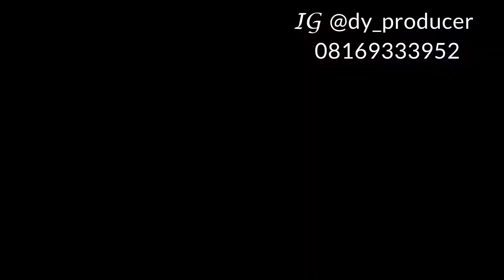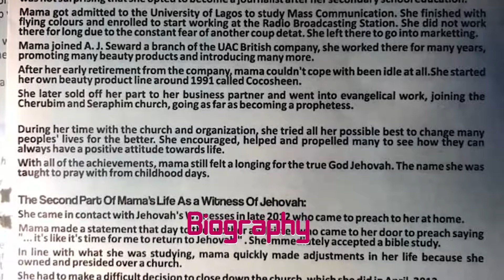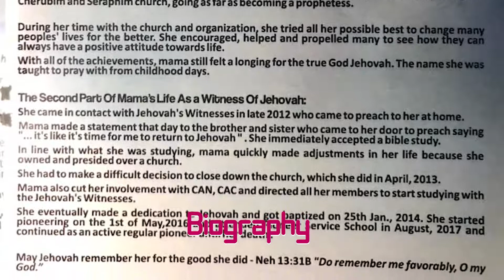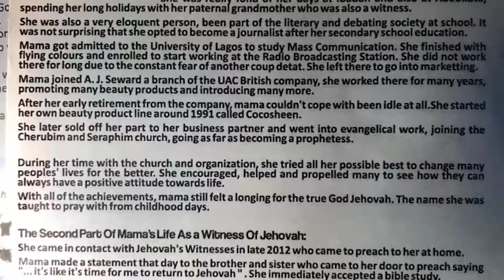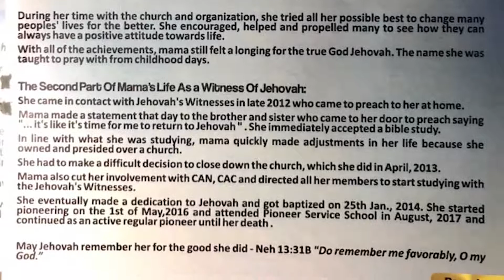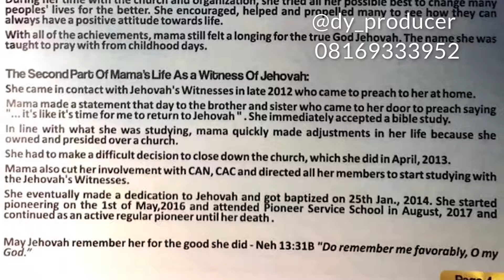IYA ATATA - EWI YORUBA (ORIN ARO) || ORIKI IYA || IYA NI WURA || AKEWIAGBAYE || ISINKU NI ILE YORUBA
ENJOY MY SOUNDS ON AMAZON MUSIC UNLIMITED:

EWI ALOHUN TO JE MO AYEYE (AKEWI AGBAYE)
Iku (Death) Ikú Ewi iku ewi fun oku ewi Yoruba fun isinku ewi Yoruba fun idaro eni rere ti o ku Orin idaro oku Orin idaro oku Orin Ewi idaro oku YORUBA POEM FOR MOTHER/ YORUBA POETRY FOR MOTHER/ EWI YORUBA FUN IYA. THIS POEM IS MADE IN REMEMBRANCE OF LATE MRS VICTORIA OLUSHOLA OLAIDE OLOWE. THERE ARE LOTS OF LESSONS TO LEARN IN THIS EWI YORUBA, PLEASE PAY ATTENTION.
  EWI YORUBA FUN IYA ATATA/ IYA RERE/ OBI ATATA/ OBI RERE. A GOOD WOMAN.
EWI ALOHUN TO JE MO AYEYE
Iku (Death) Ikú. Ewi oku.  Ewi alohun ni ede Yoruba, Orin idaro oku.
ewi Yoruba fun idaro eni rere ti o ku. Orin idaro oku, Orin idaro oku, Orin Ewi idaro oku.
Yoruba poem for Death, Yoruba poem about Death, Yoruba poem on Death, Yoruba Poems about death. Yoruba Eulogy about death, the death of a good person.
  Ewì, Orin, Oriki, Asa, Ede Yoruba. Ikú, iku, oku, ku, kú, Ewì Yoruba fun iranti Eni rere ti o ku
Iku (Death) Ikú. Ewi iku, ewi fun oku, ewi Yoruba fun isinku, ewi Yoruba fun idaro eni rere ti o ku. Orin idaro oku, Orin idaro oku, Orin Ewi idaro oku.
YORUBA POEM FOR MOTHER/ YORUBA POETRY FOR MOTHER/ EWI YORUBA FUN IYA.
Iku (Death) Ikú. Ewi oku.  Ewi alohun ni ede Yoruba, Orin idaro oku Request for ewi Yoruba instrumental or Yoruba chant instrumentals from me on WhatsApp I can produce your own special Yoruba eulogy instrumentals for
Yoruba poem for Death, Yoruba poem about Death, Yoruba poem on Death, Yoruba Poems about death. Yoruba Eulogy about death, the death of a good person Ewì, Orin, Oriki, Asa, Ede Yoruba. Ikú, iku, oku, ku, kú, Ewì Yoruba fun iranti Eni rere ti o ku EWI ALOHUN TO JE MO AYEYE
Iku (Death) Ikú Ewi ikuewi fun oku ewi fun idaro eni rere ti o ku. Orin idaro oku, Orin idaro oku Orin Ewi idaro oku Yoruba poem for Death Yoruba poem about Death Yoruba
Ignore the following : The history of Osun Osogbo EWI Yoruba Nipa eko Olamilekan AKEWIAGBAYE, remmy chanter Ajobiewe, KUNLE OLOGUNDUDU, LANREWAJU ADEPOJU are just additional tags
T∆GS👇
ITAN OSUN OSOGBO by Akewiagbaye Oluode, Aroniowale onikoyi o sinmi ogun Akewi Agbaye 1 (Olamilekan Akewiagbaye. Yoruba ni mi, Yoruba ni ranmi. Love you all.
MY HOME (ILE MI) OUT NOW BY OLAMILEKAN AKEWIAGBAYE EPISODE 1 ( FORORO JE ISU)
Olamilekan Akewiagbaye
ORIKI CHALLENGE WITH OLAMILEKAN AKEWIAGBAYE ENTERTAINMENT STUDENTS 🥰😃
Olamilekan Akewiagbaye
THE SECRET OF CHRISTMAS YOU NEED TO KNOW - ASIRI KERESIMESI (YORUBA CHRISTMAS SONGS) 2023
DY PRODUCTIONS
DY PRODUCTIONS
Olamilekan Akewiagbaye
ITAN OSUN OSHOGBO OUT
HOW OSHO-IGBO TURN TO OSHOGBO, WHAT IMPACT DID THE HUNTER OGUN OLUTIMEHIN MADE THAT IS UNFORGETTABLE IN THE HISTORY OF THE TOWN. NEED TO SEE ON THIS SHORT MASTERPIECE PRODUCED BY AKEWIAGBAYE, DIRECTED BY OLAOLU ABEEB ASHAFA, SHOT AND EDITED BY SYB MEDIA, STUDIO PRODUCTION BY  FAMOUS CEETE_YF, WHAT IMPACT DID THE HUNTER OGUN OLUTIMEHIN MADE THAT IS UNFORGETTABLE IN THE HISTORY OF THE TOWN.
THESE ARE THE IMPORTANT THING YOU NEED TO SEE ON THIS SHORT MASTERPIECE PRODUCED BY AKEWIAGBAYE, DIRECTED BY OLAOLU AA, SHOT AND EDITED BY SYB MEDIA, STUDIO PRODUCTION BY YOUNG CEETE